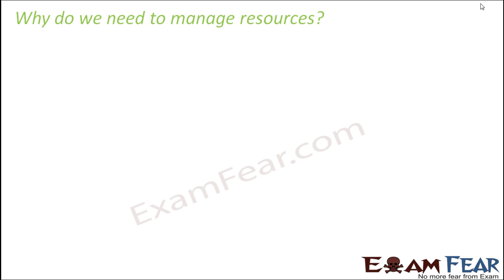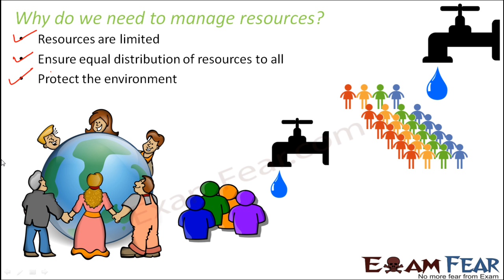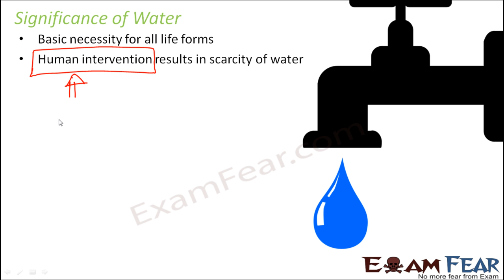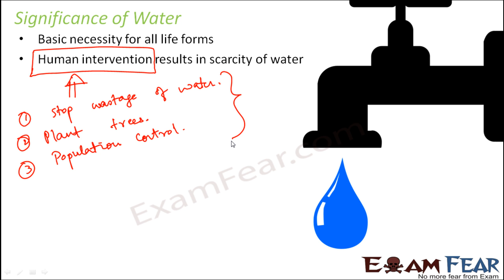Biology Water Part 6 (Significance of Water) Class 7 VII